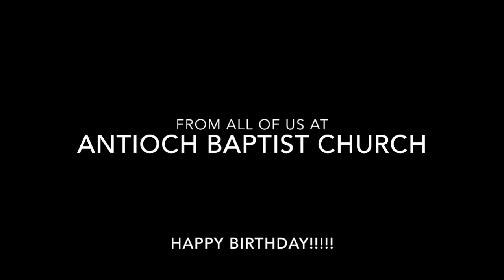My Movie 1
Happy Birthday Uncle Rube